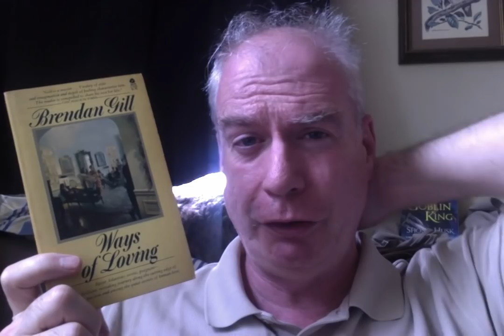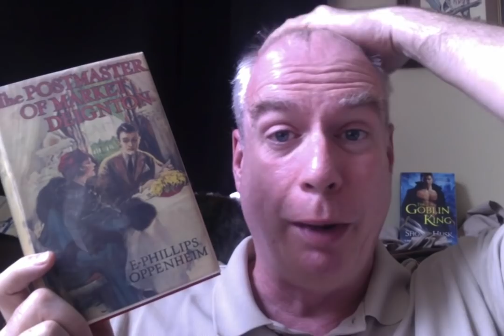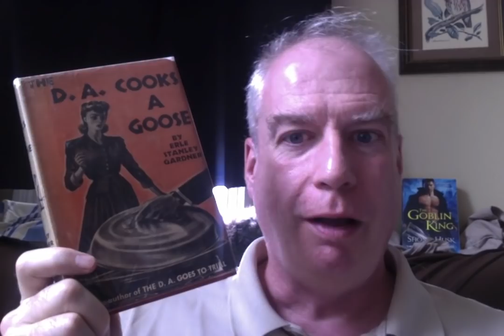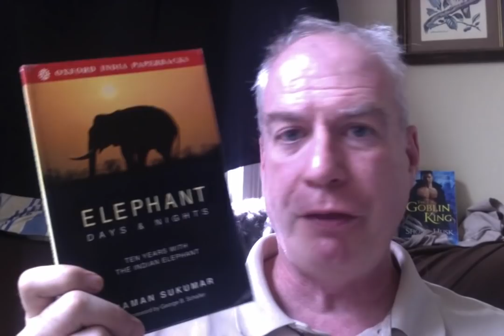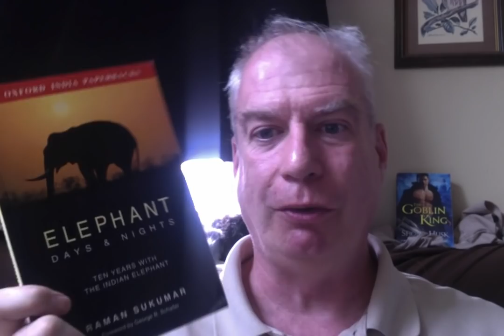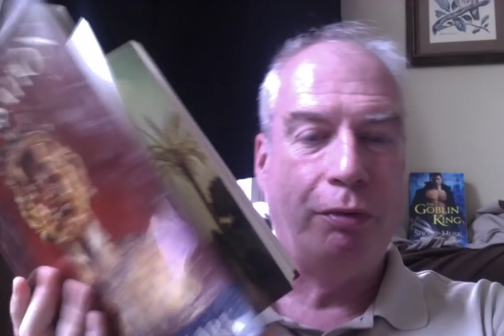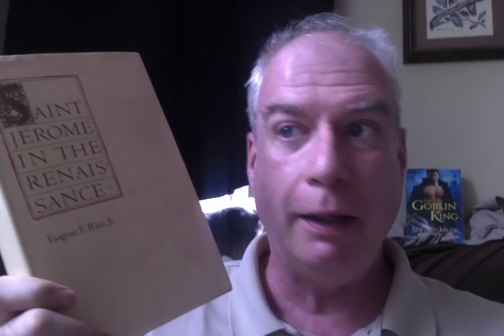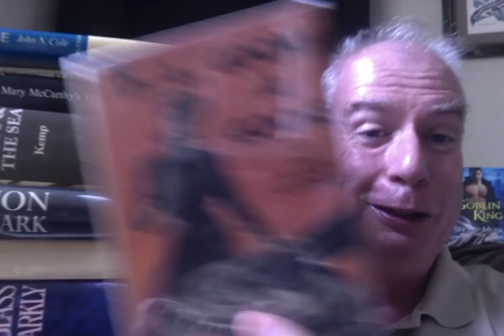A Pre-Heat Wave Brattle Bookshop Haul!